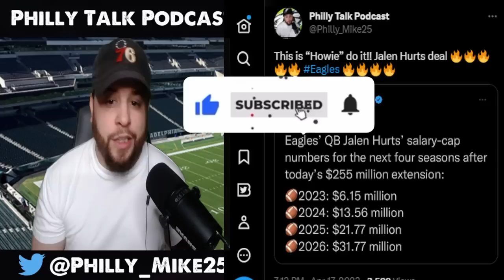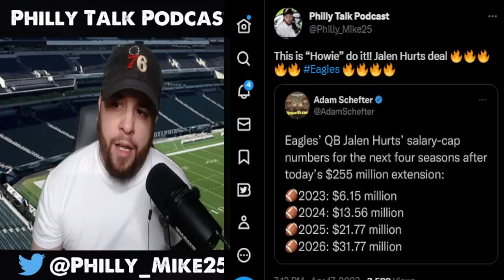Howie Roseman Did WHAT?? Jalen Hurts CAP HIT Will Blow Your Mind!! Philadelphia Eagles New & Rumors!